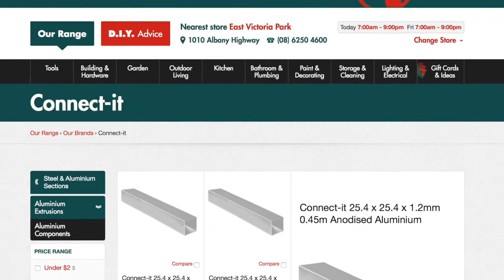LandCruiser Expedition Vehicle _ Qubelok Furniture Build Pt 1 😎 _ Ep 28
Electrical System

4.5 Ltr Turbo Diesel V8.

The basis for my new overland touring vehicle.

Join me over the next few months as this vehicle is transformed.